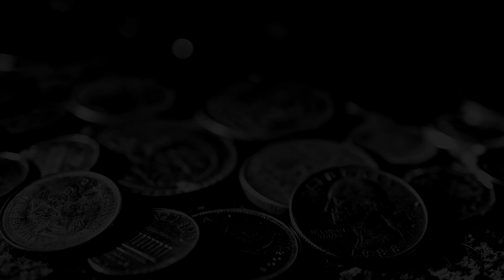Project cars ➢ gameplay 24 ✦ full hd ✧ pc ✧ 60 fps